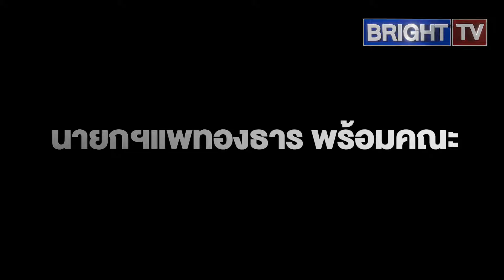นายกฯแพทองธาร พร้อมคณะ บินจีน ร่วมประชุม GMS Summit ครั้งที่ 8 ร่วมมือทางเศรษฐกิจลุ่มน้ำโขง 6 ประเทศ